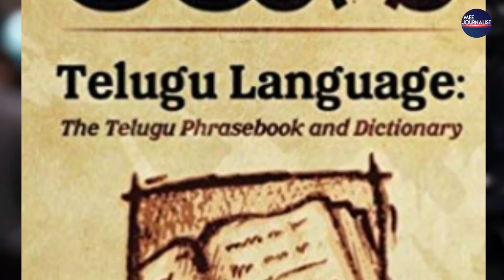Inspiration of Journalism Part 10 | Srinivsas Mirthipati | Mee Journalist